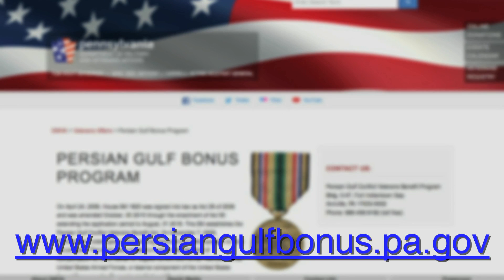Persian Gulf Bonus Program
Pennsylvania's Department of Military and Veterans Affairs offers a Persian Gulf Bonus Program for veterans who served in the Persian Gulf Conflict in the 90’s. Check out this video for more information about the program and be sure